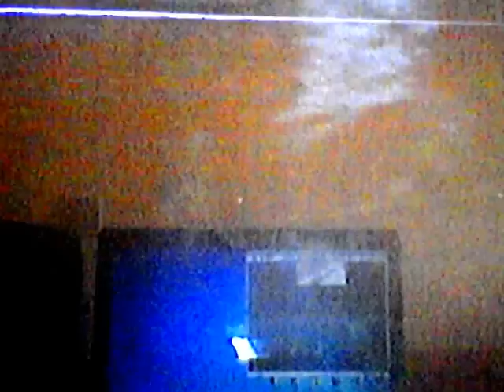Tenderness 2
Tenderness foi uma banda formada em 1996. Sua formação oficial era Rodrigo Silva nos vocais, Eduardo Pletsch na guitarra, Danilo Alves no baixo e Patricia. Aqui nesse vídeo, Flavia Goo na bateria e Marcelo na segunda guitarra.